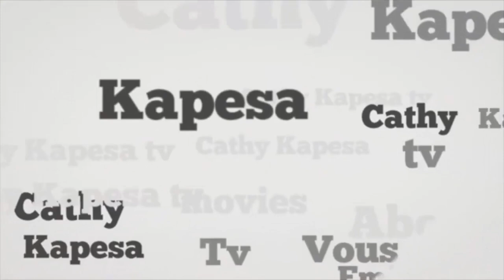💥TO LOBELA YANGO NANU. NINI YANGO ESILAKA TE. YANGO YO PANZU MOBALI AZ...